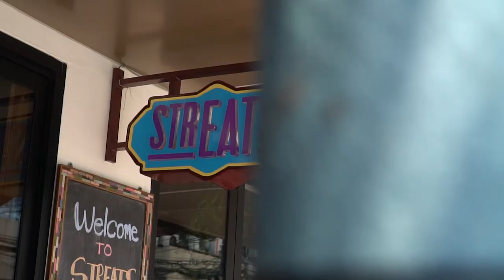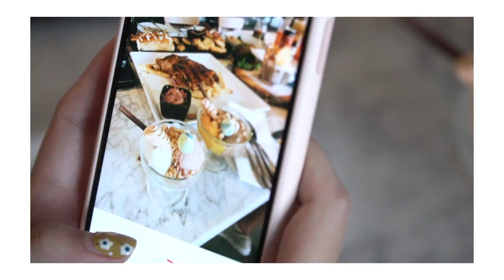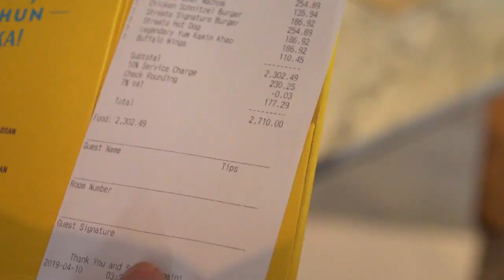ขอร้องง !! อย่าท้ามิกแบบนี้!! ReMix never Give UP ! (CC Eng.)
English caption available!

รายละเอียดโรงแรม:
โรงแรม ไอบิส สไตล์ กรุงเทพฯ ข้าวสาร เวียงใต้ / ibis Styles Bangkok Khaosan Viengtai
42 ซอยรามบุตรี ถนนตานี แขวงตลาดยอด เขตพระนคร กรุงเทพ 10200 [เขตพระนคร]
42 Soi Rambuttri, Tanee Rd., Talat Yot, Pranakorn, Bangkok 10200 Thailand